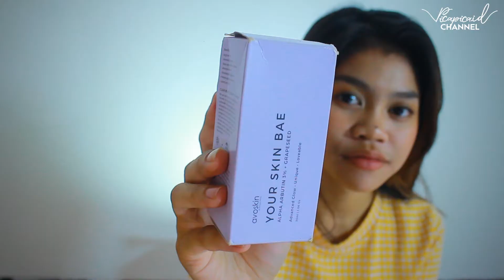[REVIEW] Avoskin Your Skin Bae (YSB) Alpha Arbutin 3% + Grapeseed Serum untuk Mencerahkan Kulit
Hai semuanya .. balik lagi nih di PIcapica.id Channel bareng Kak Thea...

Btw, siapa nih yang suka banget sama konsep produk terbarunya Avoskin? Your Skin Bae keluar dengan packaging yg gemes banget kan, warna-warna pastel.
Nah gimana nih dengan si Lilac ini yaitu si Avoskin Your Skin Bae Alpha Arbutin 3% + Grapeseed Serum? Gimana sih teksturnya? Gimana sih efek selama pemakaian? Penasaran kan .. So, jangan skip video ini dan simak review selengkapnya ya ...